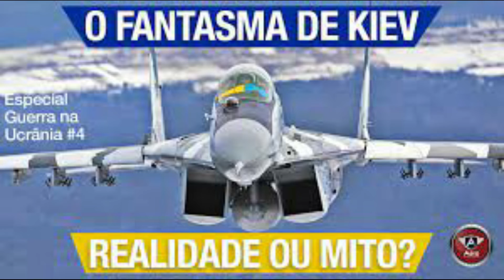O MISTÉRIO INEXPLICÁVEL DO FANTASMA DE KIEV - VOCÊ NÃO VAI ACREDITAR NO QUE VAI VER!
👻 Prepare-se para uma aventura paranormal que vai arrepiar os seus ossos! 👻

Você já ouviu falar do lendário "Fantasma de Kiev"? Este vídeo vai mergulhar fundo no enigmático e assombroso mistério que tem intrigado a Ucrânia e o mundo inteiro.

📜 História por trás do Fantasma de Kiev 📜
Há séculos, relatos de aparições misteriosas têm assombrado a bela cidade de Kiev. Dizem que esse espírito vaga pelas sombrias ruas da cidade, desaparecendo e reaparecendo como um espectro etéreo. Junte-se a nós enquanto exploramos a lenda, os relatos e as teorias que cercam este enigma inquietante.

🔎 Investigação Paranormal Incrível 🔎
Aventure-se conosco em uma investigação noturna em Kiev, enquanto exploramos os locais infestados por essa entidade sobrenatural. Equipados com câmeras de visão noturna, detectores de EMF e gravadores de áudio, tentaremos capturar evidências da presença do Fantasma de Kiev. Você não vai acreditar no que conseguimos!

🤯 Evidências Chocantes e Encontros Assustadores 🤯
Ao longo da nossa jornada, experimentamos fenômenos inexplicáveis, vozes misteriosas, sombras que se movem e muito mais! As imagens e sons que conseguimos capturar são de arrepiar os cabelos, e você vai querer assistir a cada minuto deste vídeo incrível.

🔮 A Teoria por Trás do Mistério 🔮
Afinal, quem é o Fantasma de Kiev? Por que ele continua a assombrar a cidade? Vamos explorar algumas das teorias mais fascinantes que tentam explicar a sua existência, desde eventos históricos traumáticos até a influência de forças sobrenaturais.

🔐 Você é Corajoso o Suficiente? 🔐
Este vídeo não é para os fracos de coração! Você está preparado para enfrentar o Fantasma de Kiev? Assista agora e descubra por si mesmo!

Prepare-se para o vídeo mais arrepiante que já lançamos. Clique agora e embarque nessa incrível aventura paranormal! 👁️‍🗨️💀

Espero que essa descrição ajude a tornar o seu vídeo viral! Certifique-se de criar conteúdo envolvente e emocionante para acompanhar essa descrição intrigante. Boa sorte! 👻📹